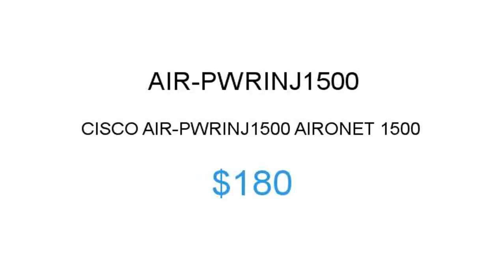Cisco AIR-PWRINJ1500 $180 Price Reduction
1.855.CORE4
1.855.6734